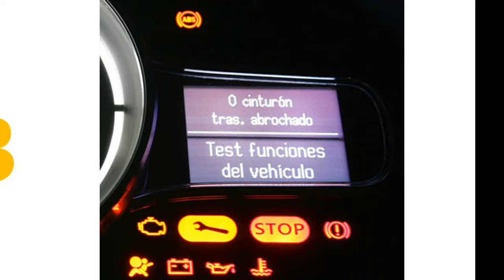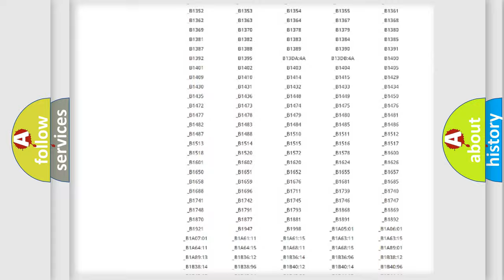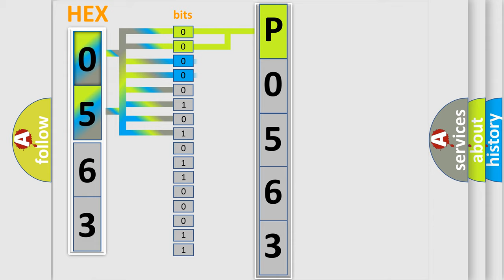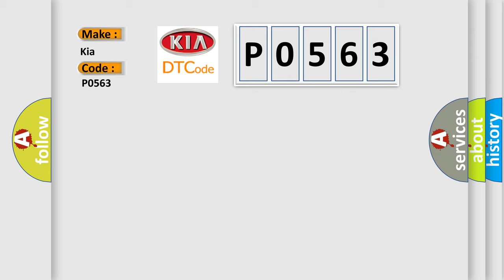DTC KIA P0563 Short Explanation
Contents:
0:21 Basic DTC analysis according to OBD2 protocol standard.
1:48 Insight into programming
2:58 A diagnostically understandable description of the Diagnostic Trouble Code
3:05 Basic error definition

Make
Kia
Code
P0563
Definition
DIS AMP Unit Fan Operation ErrorFan is running although should be off
Description
This code is set when the fan in the Tuner amp Amplifier is running although it should be off
Cause